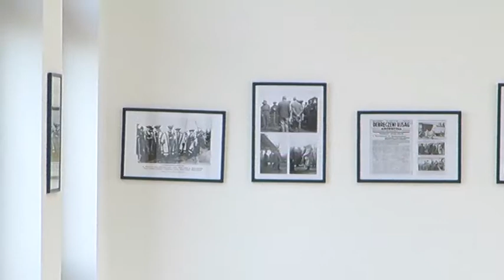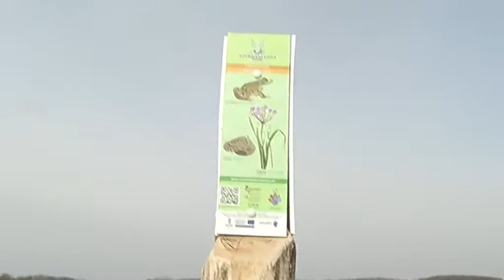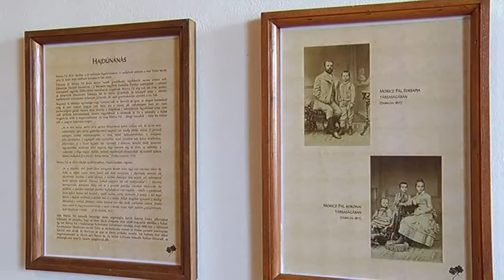Hajdúnánási Televízió: Önkéntes idegenvezetőket keresnek a Kendereskertbe 2021.04.30.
Újszerű vállalkozásba fogott városunk önkormányzata; kerti idegenvezetői pályázatot hirdetett meg önkéntesek számára. A képzésre bárki jelentkezhet, így például a középiskolások is, az 50 órás közösségi szolgálat keretében, és a tanfolyam sikeres elvégzése után kerti idegenvezetői jogosítványt kapnak.Az önkéntesek egyúttal a Kendereskert nagyköveteivé válhatnak, ugyanis ettől kezdve lehetőségük lesz bemutatni a látogatóknak a kert sokszínűségét, történeti hagyományait vagy éppen a pásztormúzeumot.